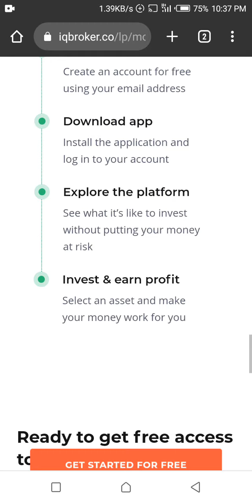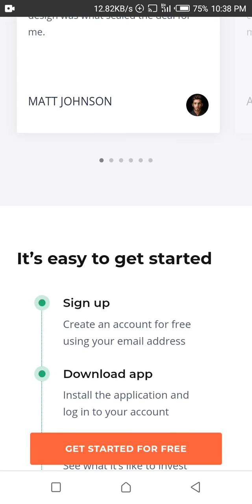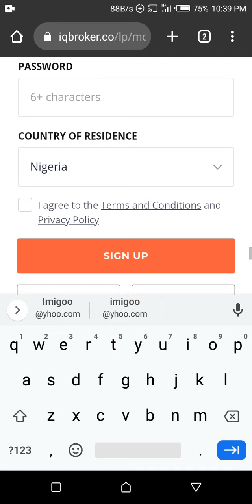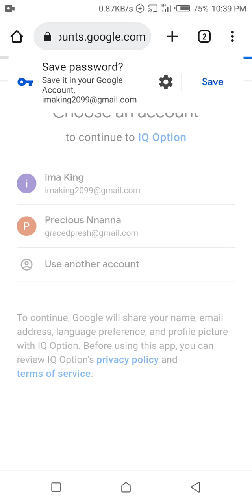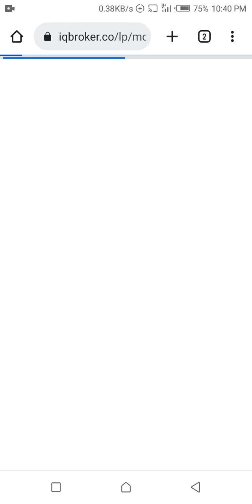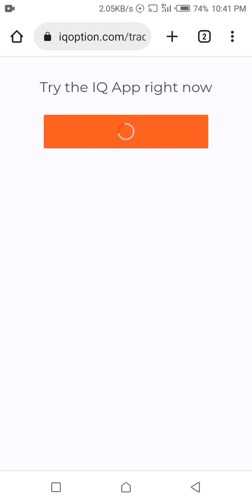IQ Option & IQ Broker Minimum Withdrawal Reduced To $200 | Check Payment Review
Investments from $1 Build Your Own an Investment Portfolio on the App, IQ Option and  IQ Broker are the same company but works in a different ways.

My video reveal more details about IQoption.com and Iqbroker.co review.